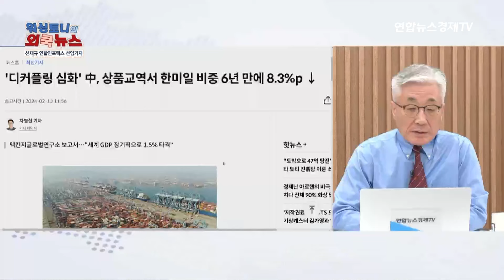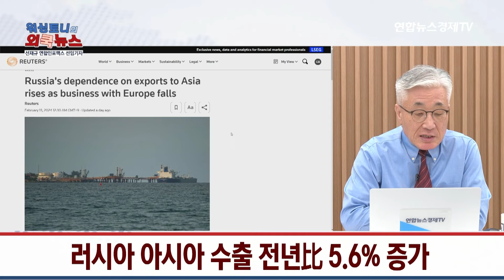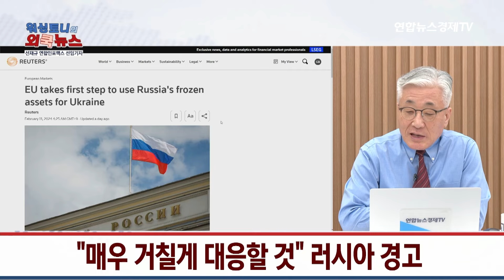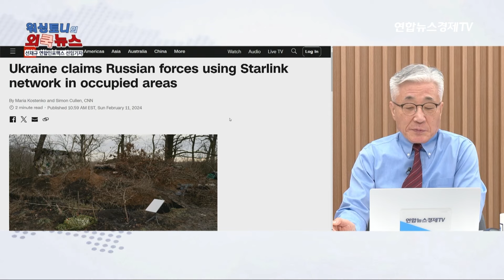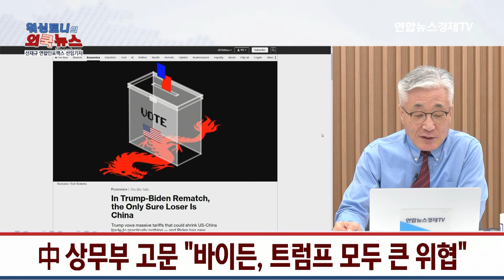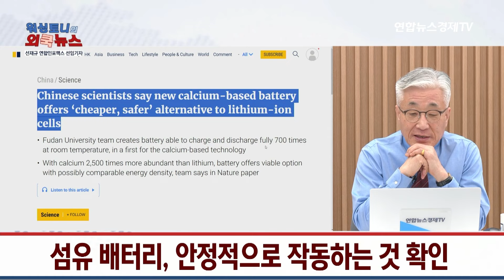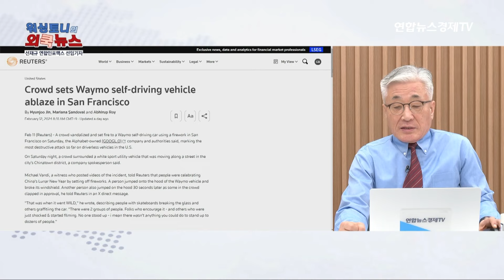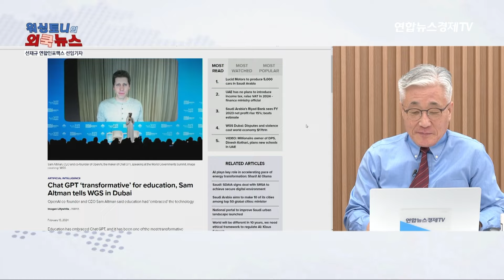미국 대통령, 누가 되어도 중국은 패자다? 중국 "그나마 트럼프가 낫다" (선재규 선임기자) ㅣ 굿모닝인포맥스 2024 0214 워싱토니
📚김준송의 '투자의 기술' 구매하기